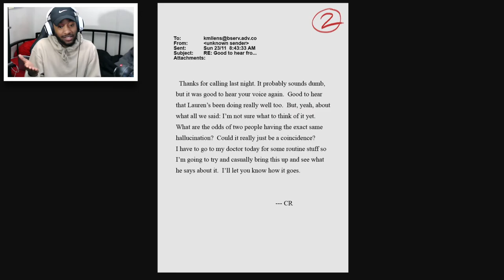WHO'S READY FOR SLENDER-MAN?! [DAY 2]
TODAY IS DAY 2 OF 31 DAYS OF HOROR FOR HALLOWEEN. WE'RE PLAYING SLENDER THE ARRIVAL!